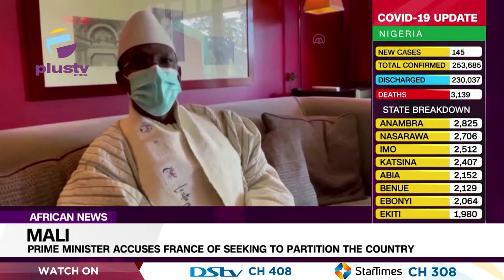Mali: Prime Minister Accuses France Of Seeking To Partition The Country | AFRICAN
Prime Minister Choguel Kokalla Maïga has accused France of working to partition his country through French military involvement in the Sahel, in a hostile new challenge to European diplomats in Bamako.